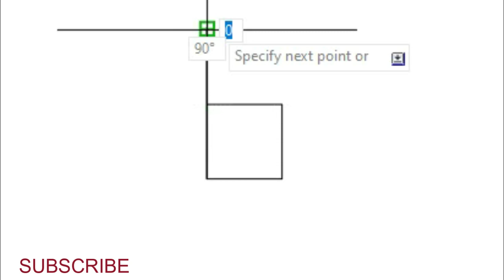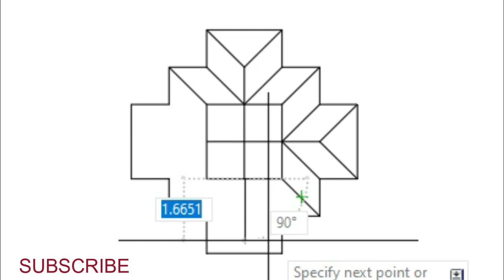Mesmerizing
New Way to do 3D art ,